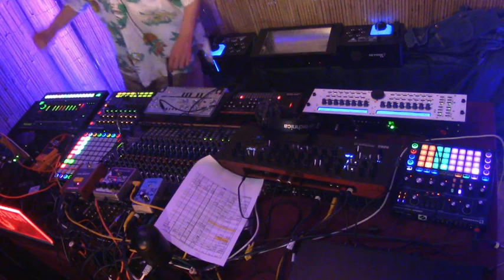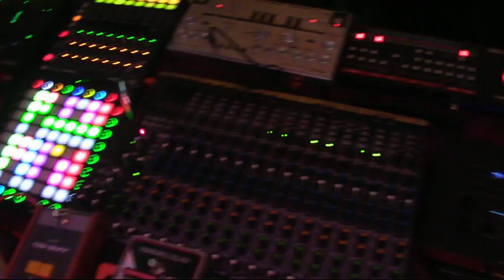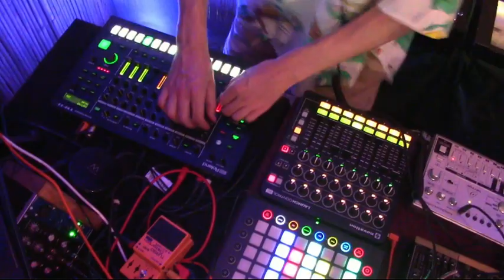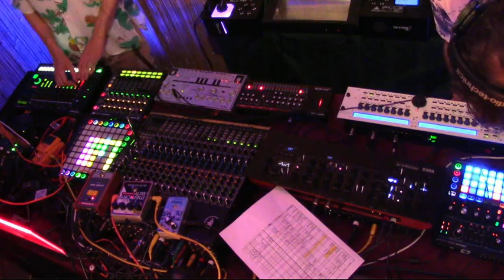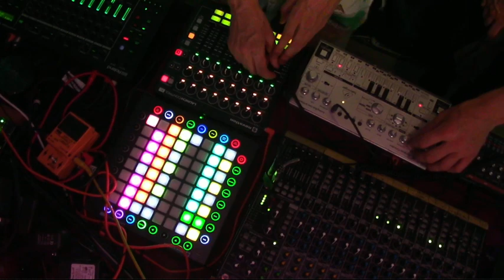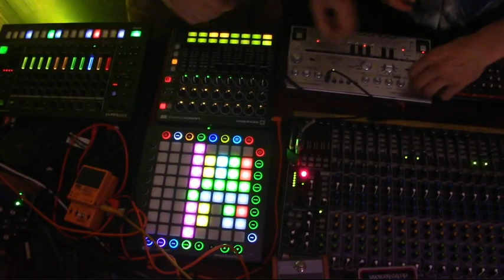Pink Noise - Thuisfeestje #10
Genre: Hardcore Techno
Locatie: Uilenstede
Opname datum: 19/6/2020